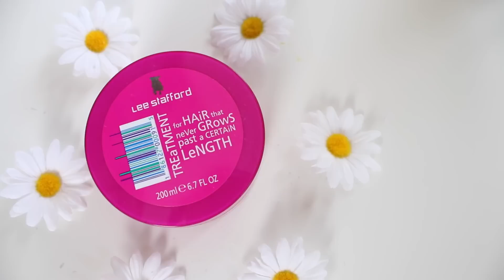Meine HAARROUTINE | Julia Beautx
❀ LESEN ❀

Produkte:
Lee Stafford Shampoo
L'Oréal Shampoo
Lee Stafford Conditioner

STALK MICH..

** Werbung